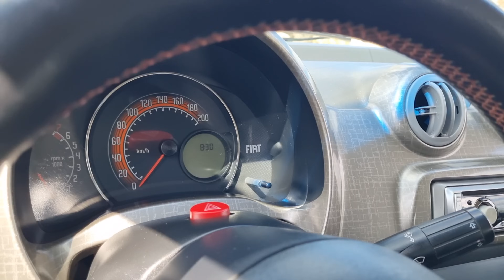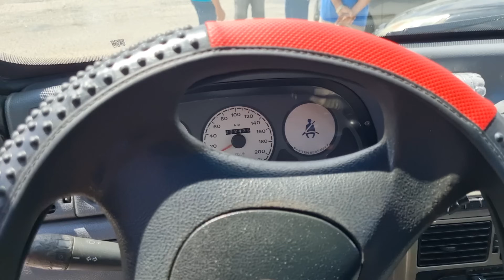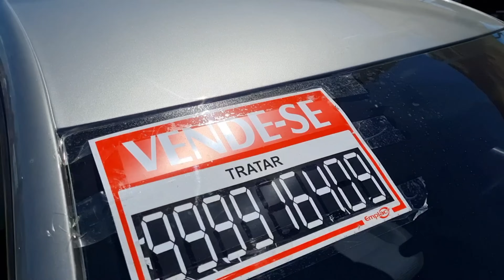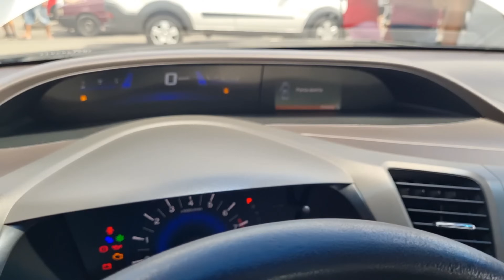CARRO USADO ARRUMADO | Feira De Carros Usados Em Caruaru PE